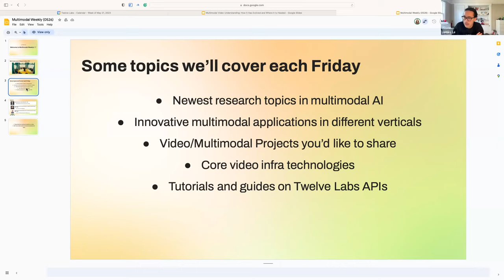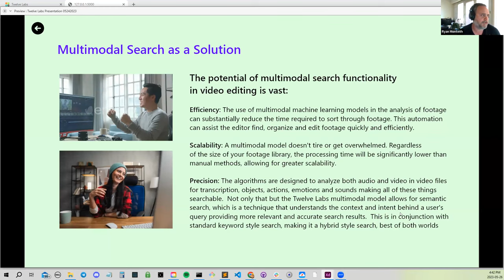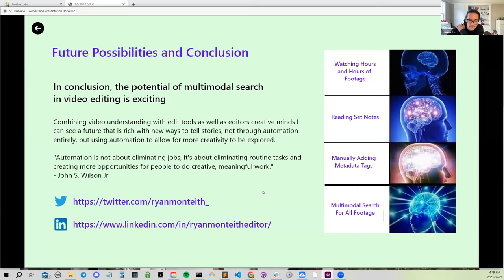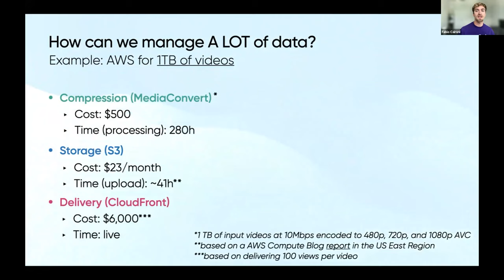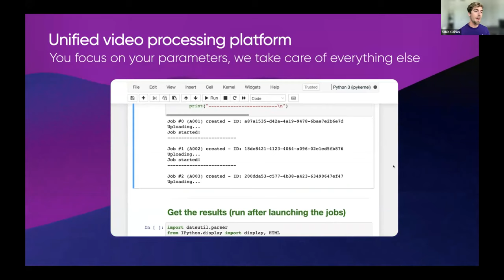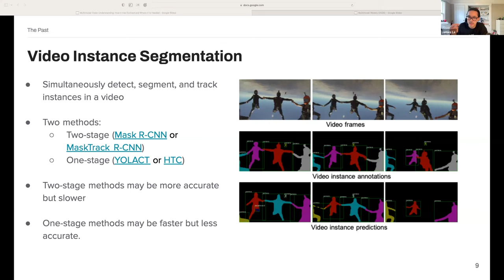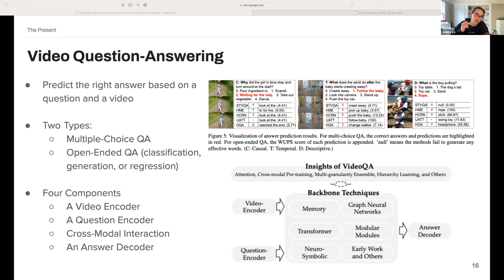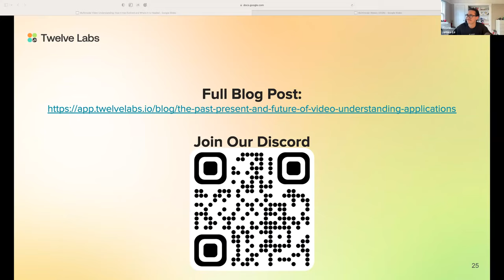Multimodal Search in Video Editing, Distributed Encoding, Video Understanding | Multimodal Weekly 01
In this first session of Multimodal Weekly, we explored the application of multimodal search in video editing, innovations in distributed (and incredibly fast/efficient) video encoding, and the evolution of video understanding research.

Special thanks to our guest speakers. ❤️

1. Ryan Monteith (Factual Unscripted Picture Editor)

2. Fabio Caironi (CEO @ByteNite)

3. James (Developer Experience @Twelve Labs)